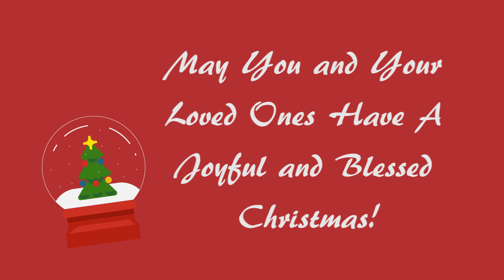Vlog：One Day Trip to the Lihpao Discovery Land in Taichung (生活紀錄：台中麗寶樂園一日遊)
We are visiting family and friends in Taiwan, and there will be a delay in posting videos on the piano piece demonstration.